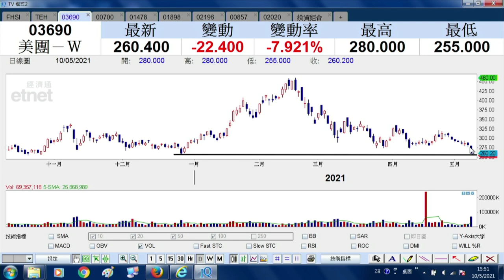【ET講股通】（精華）美團（03690）股價底跌夠未？（2021年5月10日）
美團（03690）股價全日跌逾7%，收報262.8元，走勢甚差，短綫走勢點睇？